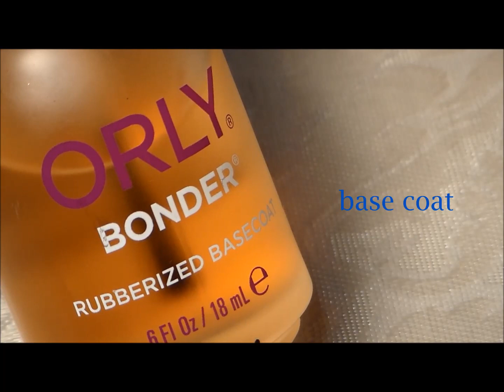Floral Prom Nail Art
My alma mater's colors are blue, green and white.  This design is really simple and easy to make your own. They would also be great wedding and bridesmaid nails too. If you have any suggestions or requests, please let me know.